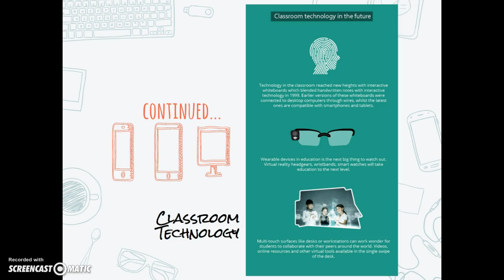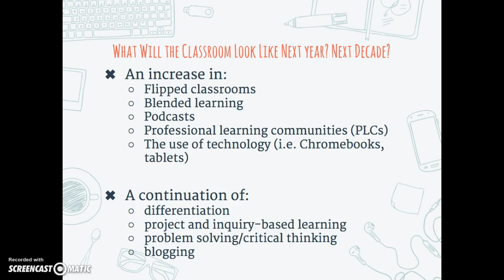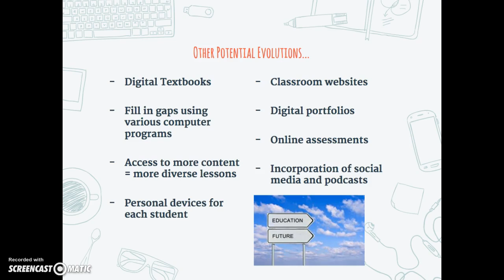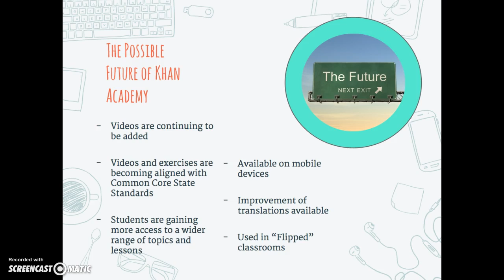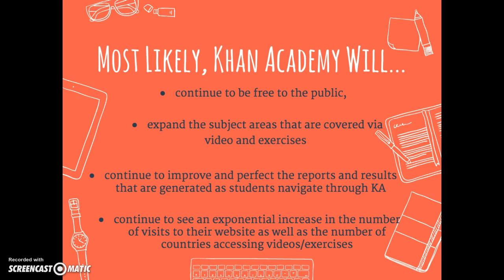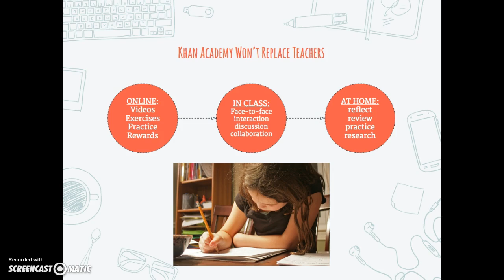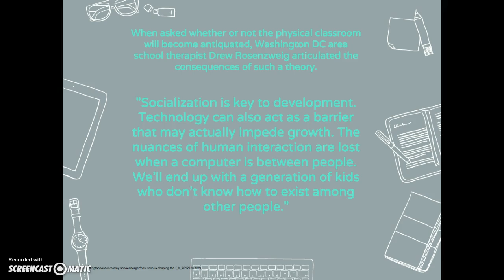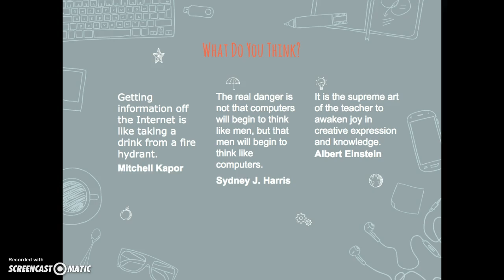Case Study - Evolution of Technology